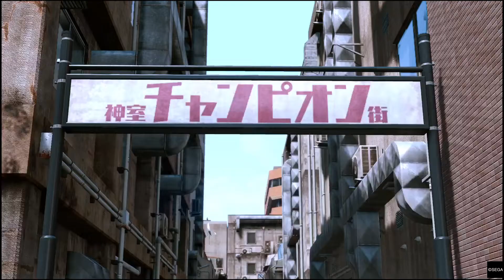Lost Judgment kaito file chapter 2 part3